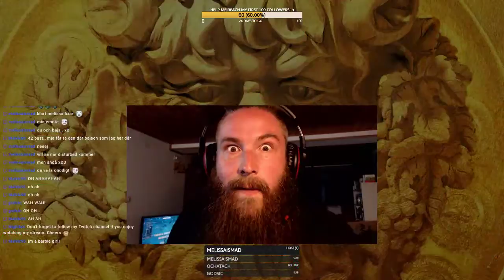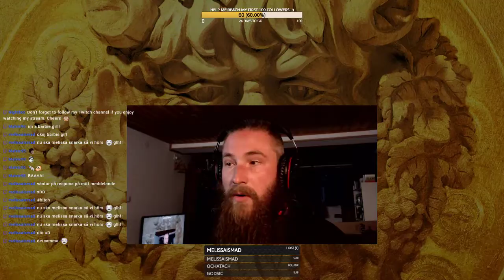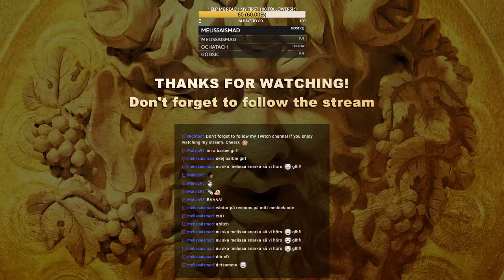WoW Classic || Evilynn (Rogue)